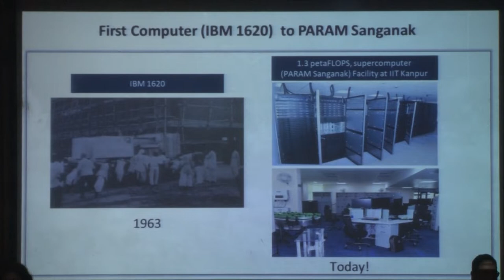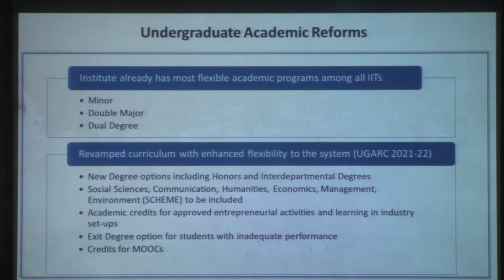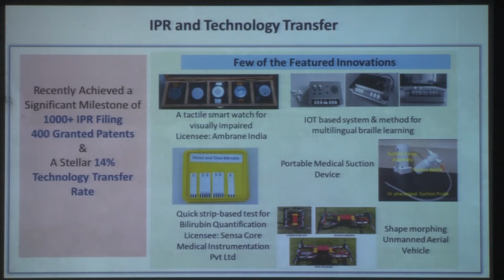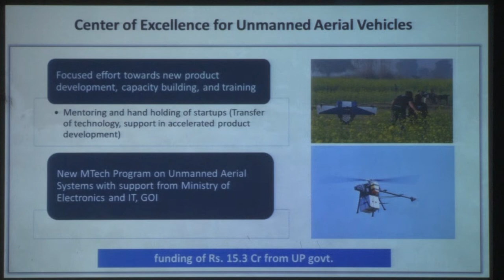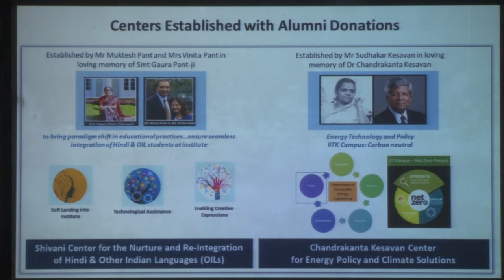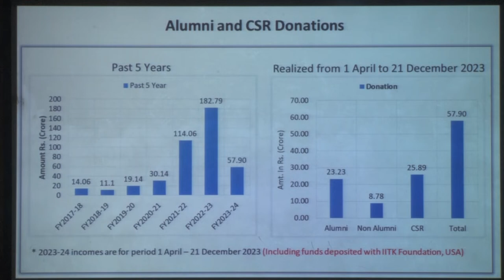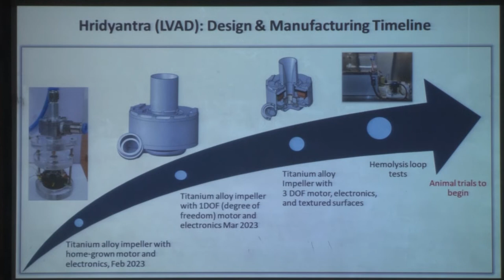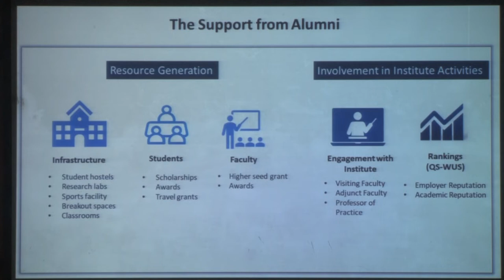Bach of 1994 22 12 2023 Director's Session